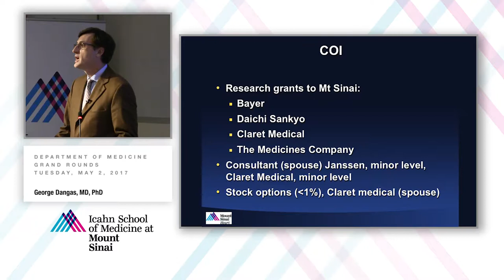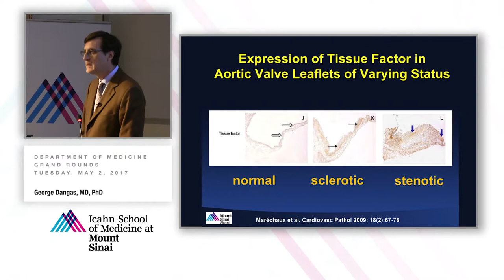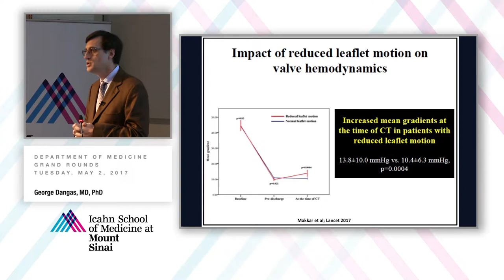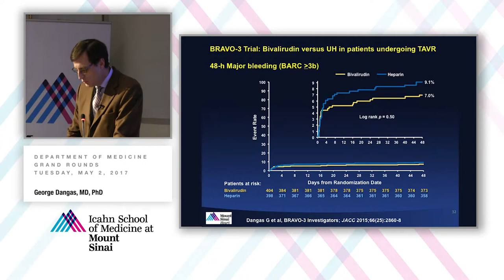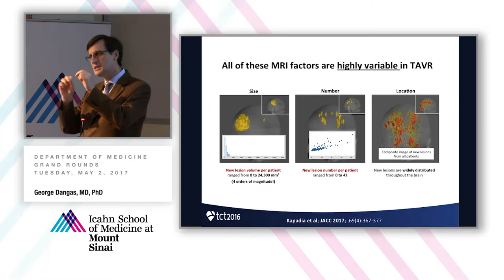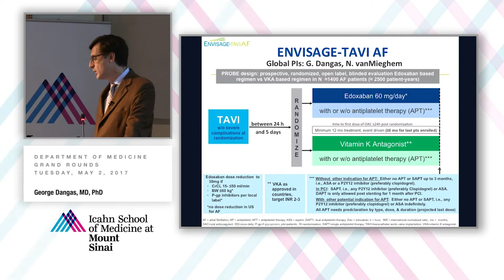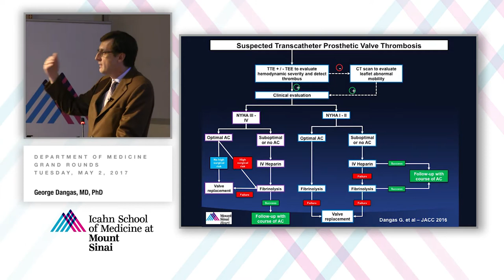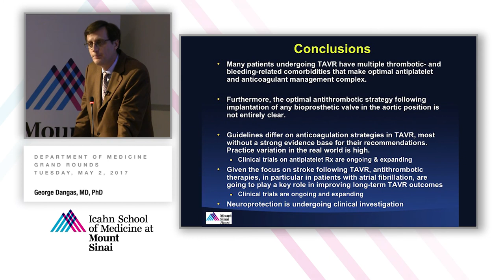Neurological Outcomes & Dilemmas in the Settings of Aortic Valve Replacement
A Department of Medicine Grand Rounds presented by George Dangas, MD, PhD, Professor of Medicine (Cardiology) and Surgery.